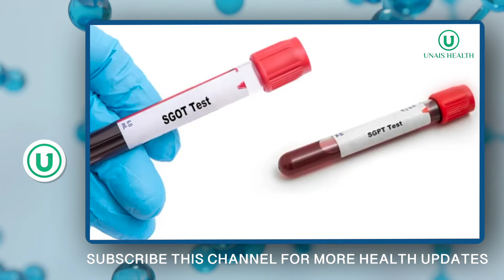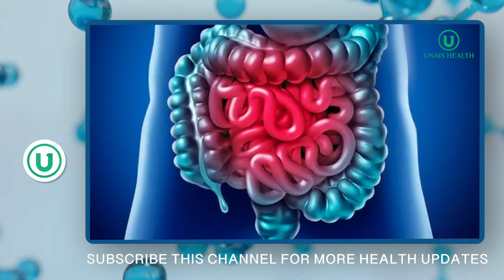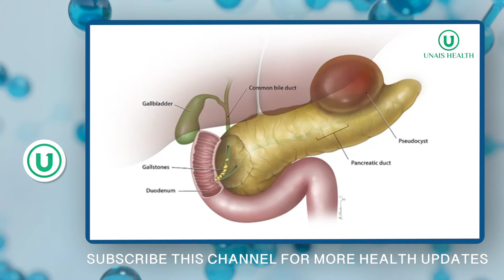മഞ്ഞപ്പിത്തം പൂർണമായി മാറ്റാൻ ഈ കാര്യങ്ങൾ ചെയ്‌താൽ മതി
ഡോക്ടറുടെ ബുക്ക് ചെയ്യാൻ താഴെ കാണുന്ന നമ്പറിൽ ബന്ധപ്പടുക

Dr Bibin Jose MBBS,MD,(Pulmonology) FCCP(USA)
Dip.Diabetes (Boston) PGDC Cardiology (UK)
M.Phil(De-Addiction, Family & Child Psy,) Ph.D
Scholar(Neuro-Psy-Diabetes)

PULMO CENTRE

Kottayam, Idukki and Wayanad Dts